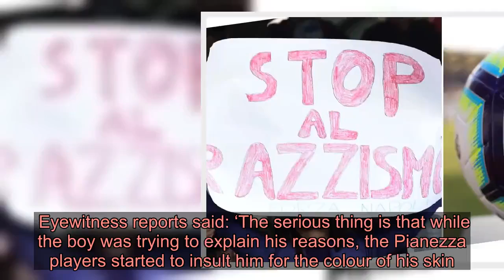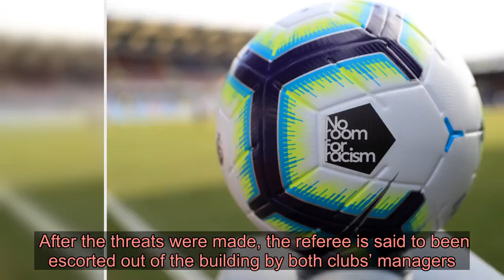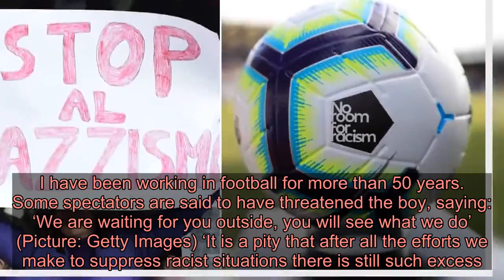Boy, 13, ‘called N-word and monkey’ in youth football match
The young boy was allegedly targeted after he requested a penalty in Turin, Italy (Picture: SSC NAPOLI via Getty Images) A 13-year-old boy was allegedly called a ‘monkey’ and a ‘n r s**t’ by players and parents at a youth football match.  The young teenager is said to have asked for a penalty in the second half of an under-14 regional youth match between Barcanova and Pianezza in Turin, northern Italy on Sunday 19 January.  His request prompted some players from the opposing team to shout ‘you are a monkey, get up n r s**t’ at him, according to local media.  The racist slurs were then repeated by a number of fans in the stands, including some of the footballers’ parents.  Eyewitness reports said: ‘The serious thing is that while the boy was trying to explain his reasons, the Pianezza players started to insult him for the colour of his skin.’ Advertisement Advertisement  The referee is said to have suspended the match, spurring anger from some spectators who then threatened the boy.  They reportedly called him ‘baby boy’ and told him ‘we are waiting for you outside, you will see what we do’.  After the threats were made, the referee is said to been escorted out of the building by both clubs’ managers. Fans hold a sign against racism during the Serie A match between SSC Napoli and Bologna FC at Stadio San Paolo on December 29, 2018 in Naples, Italy (Picture: SSC NAPOLI via Getty Images) No further incidents were reported after the match.  Barcanova president Massimo Capricci spoke with local media afterwards, saying ‘our society teaches integration and we always try to be very careful’.  He added: ‘Our members come from many parts of the world, racism in these times is unfortunately still present and is also seen in youth football.  ‘We will ask Pianezza for an apology that will surely come because it is an institution that has our same values.”  Pianezza president Gianni Corrarati also spoke with local media, saying: ‘It is very sad news for us. I have been working in football for more than 50 years. Some spectators are said to have threatened the boy, saying: ‘We are waiting for you outside, you will see what we do’ (Picture: Getty Images) ‘It is a pity that after all the efforts we make to suppress racist situations there is still such excess. We are waiting for the referee report.’  It is unclear if any action will be taken over the incident. Advertisement Advertisement  The allegations come after Milan striker Romelu Lukaku, 26, received monkey chants during a penalty kick against Cagliari in September 2019. Got a story for Metro.co.uk?  Advertisement Advertisement